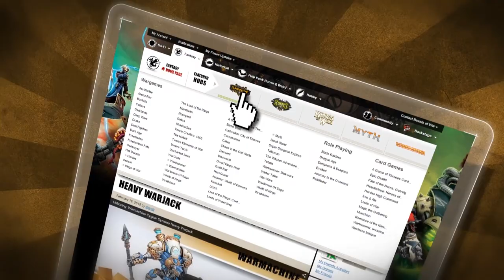Let's Play: Shadow Games with Steamforged Games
Today I'm sitting down with SteamForged Games to play their awesome quick and easy to learn Shadow Games. This game is perfect for those who travel a lot and those who want a quick burst of treachery and deception too.

Every now and then, a special player comes along, one so talented that no Guild can afford to lose him. And when the stakes are high, you can bet on one thing: ordinary rules don't apply. The Guild sharks will stop at nothing to recruit this rising star. Backstabbing, double-crossing, lying, cheating...you name it, they'll do it; for all is considered fair in the Shadow Games.

In Shadow Games, you must gather enough favours to secure the new star player for your guild. Players use various Plot and Agent cards to bribe, steal, and earn favour, but it is not enough to simply play the cards you receive. Fortune favours the bluffers! Plays a card from your hand, and call it anything you want. If you convince your opponents of you lies, you will not only reap the rewards of the card you pretended to have but also gain a powerful bluff bonus that will accelerate your victory. Just don't get caught - it will cost you valuable favours to save face.

What do you think of Shadow Games?